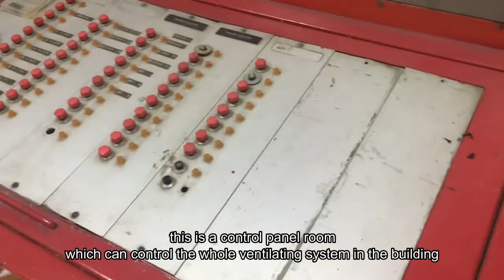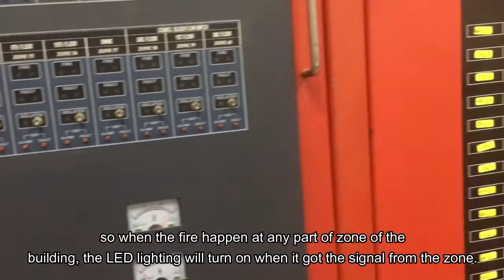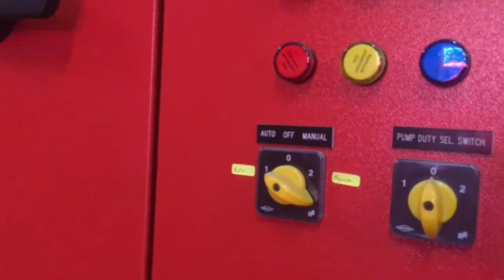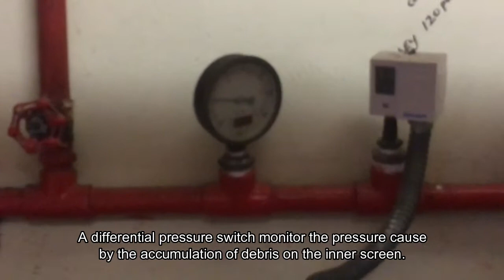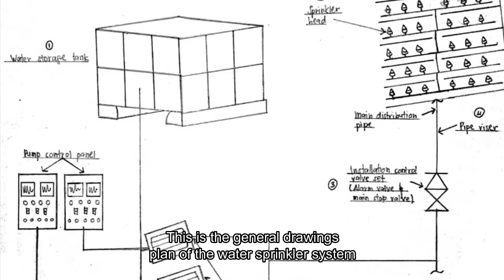ACTIVE FIRE FIGHTING SYSTEM (SPRINKLER SYSTEM) | REM217 BUILDING SERVICES | AAP115-3A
Active fire fighting system focusing on the water sprinkler system.

Class: AAP115- 3A
Group Name:
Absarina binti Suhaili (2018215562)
Norhayati binti Ahmad Shapawi (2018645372)
Nor Azila binti Shahri (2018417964)
Muhammad Adib Hafizi Bin Mohd Khiri (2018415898)